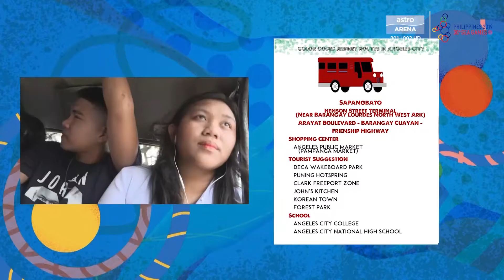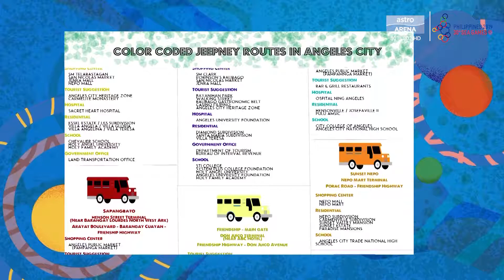Kumusta Filipina | Jeep Ke Ni? | Sukan SEA 2019 | Astro Arena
Suzana menjadi orang tempatan menaiki antara pengangkutan awam utama yang unik iaitu Jeepney di Clark, Filipina.